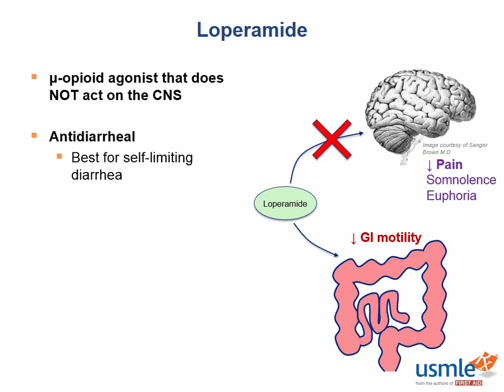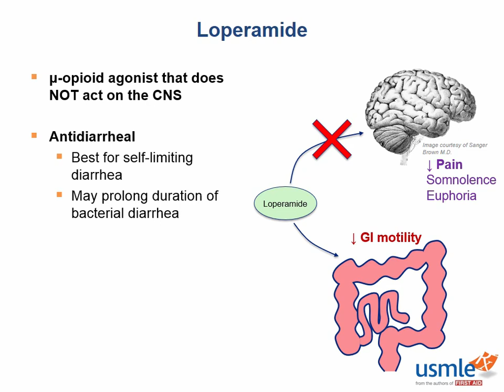USMLE-Rx Express Video of the Week: Loperamide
Our Express Video of the Week covers Loperamide, from the Pharmacology section of the Gastrointestinal chapter in First Aid for the USMLE Step 1.

If you want to sample more of the over 80 hours of video we deliver in USMLE-Rx, sign up for our free 5-day trial